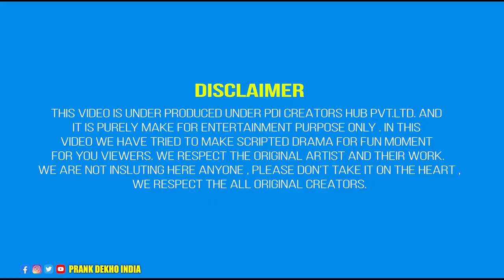Revange - 2 | Yogendra sharma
Hello, Yogendra sharma is here. There its a pledge to make you happy with our prank and talent. so please keep support us, so we keep go forward. thanks you so much. Our video content is funny, Desi comedy,  and love stories like entertainment titles.

Chanel performer (Actor ) - Yogendra sharma